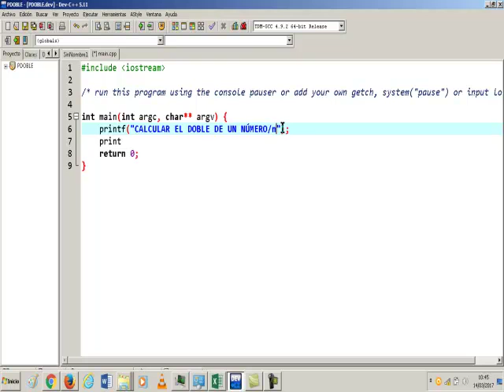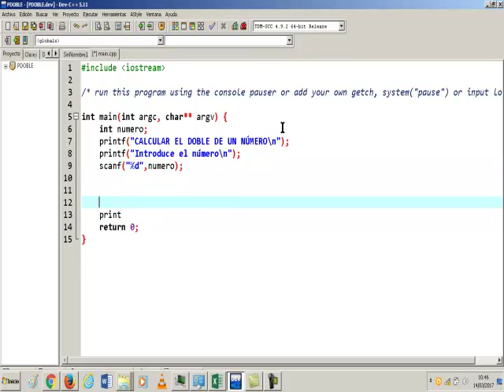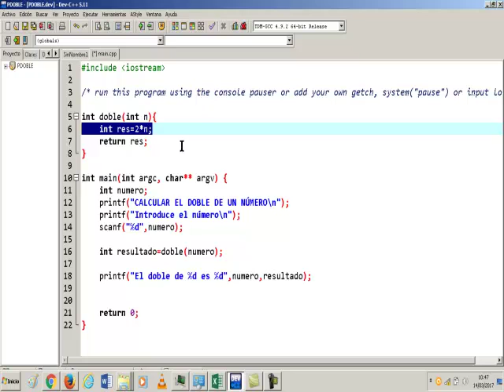UD0903f Doble de un número con funciones C++ para Arduino EEE FPB2